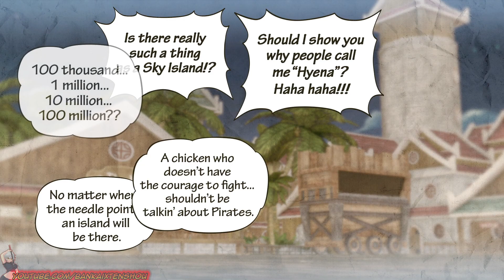One piece Pirate warriors 3 PS4 Walkthrough #9 The 100 million beli man